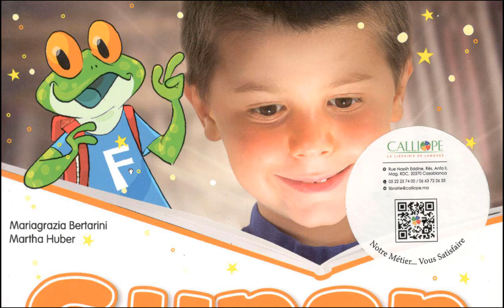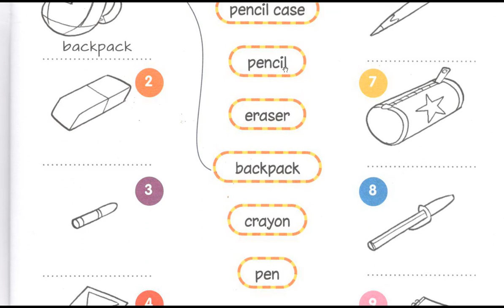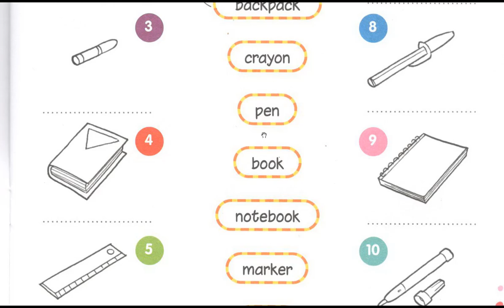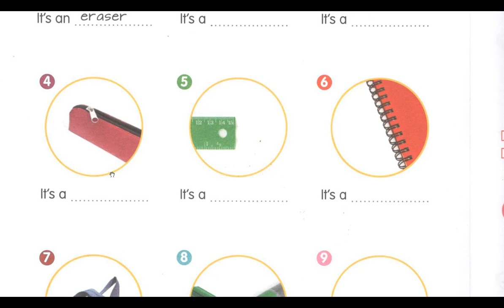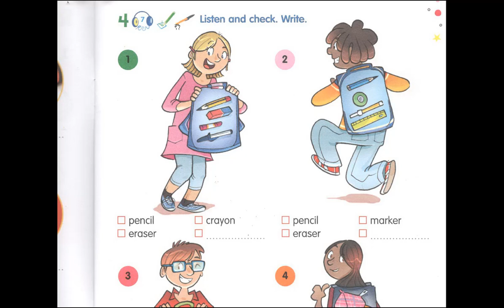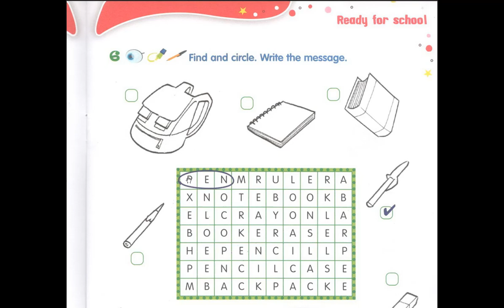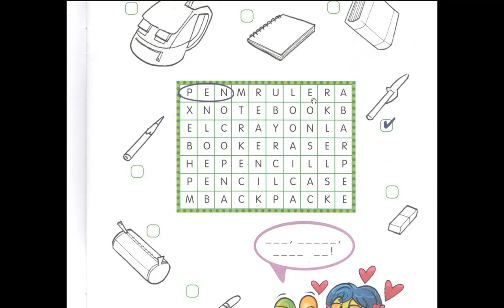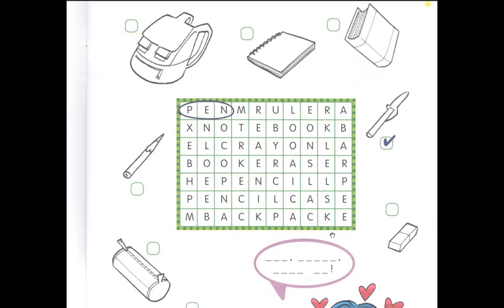تصحيح انشطة ACTIVITY BOOK المستوى الأول